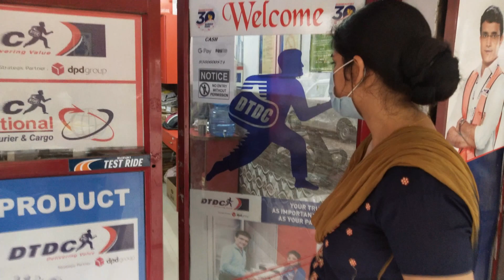Indian Matchmaking, New Family Member & Love birds | Vlog 10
Many times ... amidst all our daily problems ... we somehow ignore the very small things around us ... which just needs to be admired and yes, felt positive about !!!

This vlog is all about the small things ... all the feel-good things ... which are around us ... and somehow feels special !!!

DO share in comments, how you felt about this & yeah ... honest reviews too, we'll try our best to improve !!!